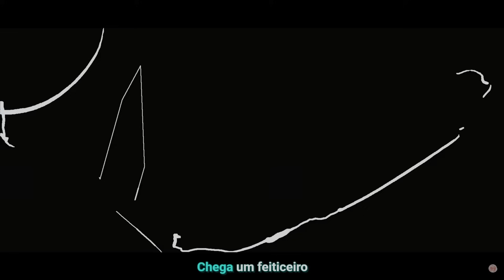♪ Tower of God Reage Deus do Trovão | Hajime Kashimo (Jujutsu Kaisen) |@Enygma_Music (As)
Kami no Tou Reagindo ao Rap do Deus do Trovão | Hajime Kashimo (Jujutsu Kaisen) | Enygma

0:00 vicío | AniRap
0:32 Deus do Trovão | Enygma
4:45 Tela final Obj por assistir S2 Música Trip innocent of D

React  Deus do Trovão | Hajime Kashimo (Jujutsu Kaisen) | Enygma

Vídeo Retirado do canal @Enygma_Music

[ Personagem  ]

Baam \ Jyu Viole Grace As Hajime kashimo

Tower of God Reagindo

(Tags)